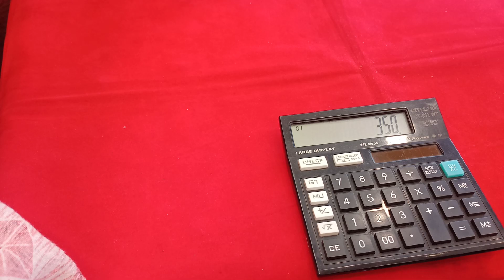Nakshi Haram & Locket #Honey gnani collections//9014888211